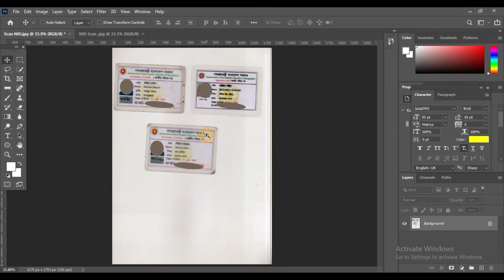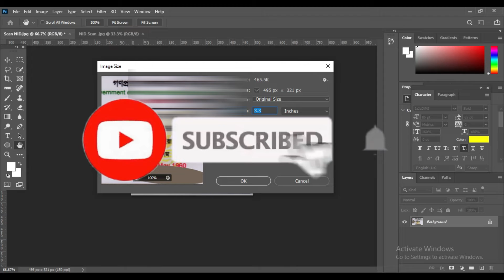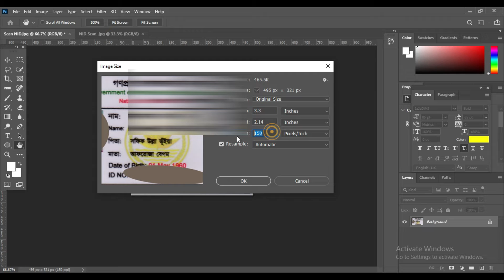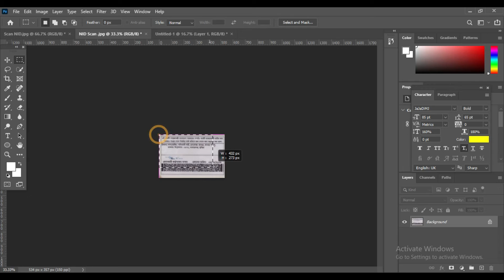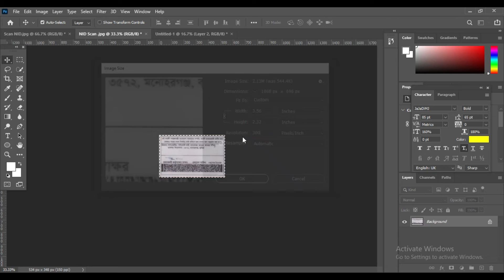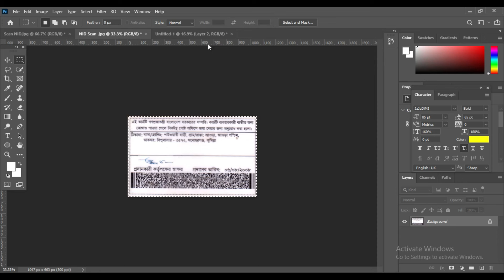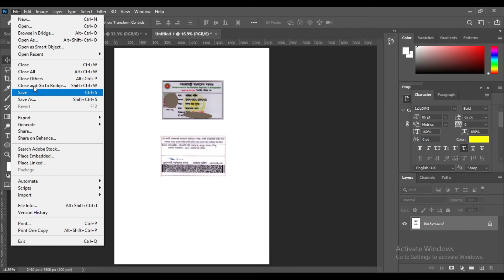স্ক্যান করা এন আইডি এভাবে পাঠালে অর্জিনাল আইডি’র মত পাবে। How to send Scan N ID to get original ID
Hello Friends, In this video, You will learn how to send scan National ID card to get original ID.
জাতীয় পরিচয়পত্র
আমার চ্যানেলের মাধ্যমে আপনারা ফটোসপের বিভিন্ন এডিটিং এর কাজ, পিডিএফ ফাইল এডিটিং এর কাজ, ছবি এডিটিং এর কাজ, ফটোসপের বিভিন্ন টুলসের ব্যবহার, অবজেকট রিমুভ, ব্রাকগ্রান্ড রিমুভ এবং গ্রাফিক্স এর কাজ সহ বিভিন্ন ডিজাইন এর কাজ শিখতে পারবেন ইনশাআল্লাহ।

নতুনদের যে কোন তথ্যের জন্য যোগাযোগ করুন।